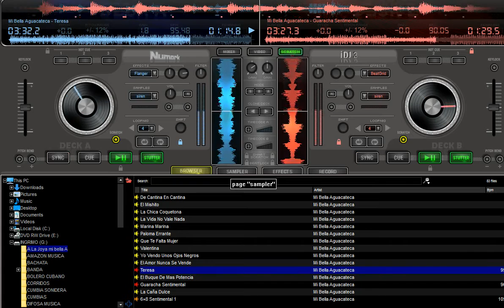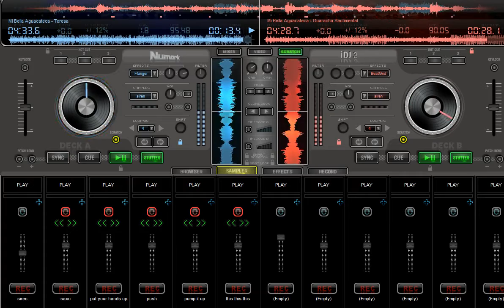MI BELLA AGUACATECA🇬🇹TERESA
bueno mis amigos ahi les comparto este video quiza no tiene muy buena presentacion pero mi intencion es hacer manifiesto a la pieza musical espero y sea de sus gusto musical.